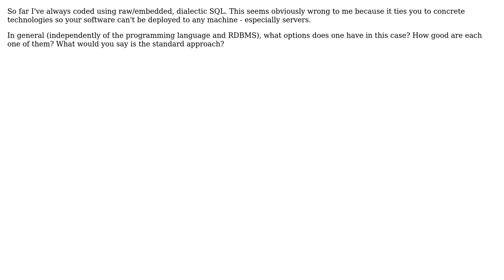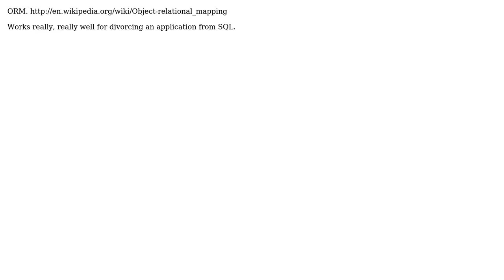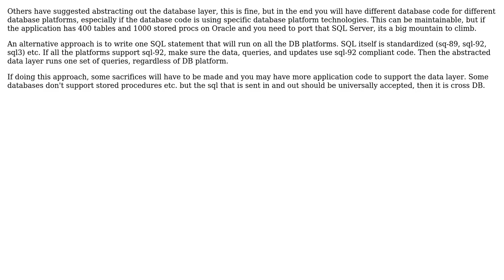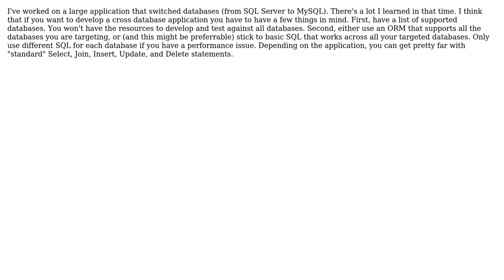Software Engineering: Developing cross-DB applications (6 Solutions!!)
Software Engineering: Developing cross-DB applications

With thanks & praise to God, and with thanks to the many people who have made this project possible! | Content (except music & images) licensed under CC BY-SA | Music | Images & others | With thanks to user S.Lott user Mike Sherrill 'Cat Recall' user Kibbee user Jon Raynor user HLGEM user deprecated user ChrisF and the Stack Exchange Network Trademarks are property of their respective owners. You are responsible for your own actions.